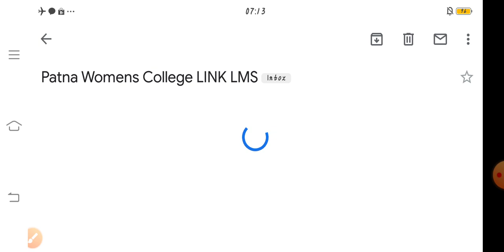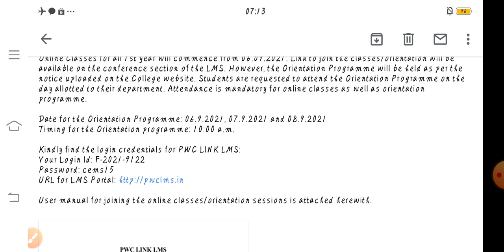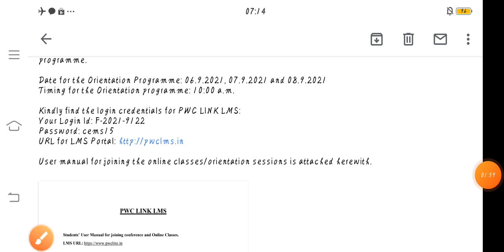Patna Women's College Orientation Mail|How to Join Orientation|Important Mail By PWC